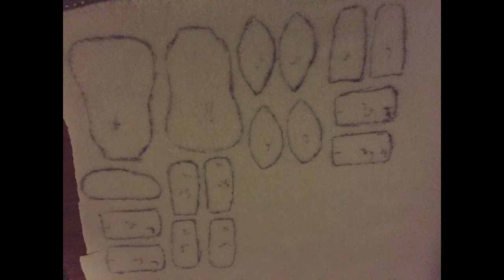Latte Cat OC Plush I made as a quick School related project in 2021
Made this plush in February 2021. I blurred my irl deadname on some where dates are on.

I made this one for my psychology class. We were meant to come up with anything to explain certain things/what it could be used for, something along these lines, been two years haha
I was uncreative so I made a plush, in 3 days before the project was due, last minute pff. What I remember is, association/building trust specifically with children, so they'd feel more comfortable at the therapist/psychologist.
Though I slightly missed the mark, my grade was still good in the end haha

Made out of fleece, polyester fill and yarn.
Completely handstitched/handsewn,
my own pattern as you can see too.

Based on a cat oc of mine, because plain was boring.
Did learn quite a lot while making it, and you cant tell me that the embroidery on the paws isn't adorable haha.

No music, my pics.

Social medias
-deviantart: